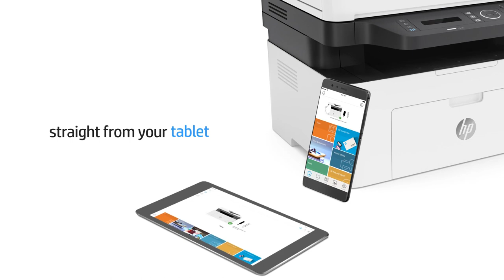HP MFP 137fnw Printer Short Review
Wireless Printer